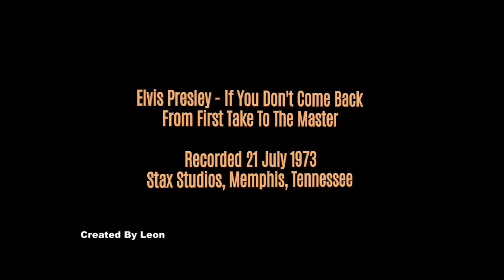Elvis Presley - If You Don't Come Back - From First Take To The Master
The very first track that Elvis recorded during his 1973 "Stax Sessions" in Memphis, was "If You Don't Come Back" on 21 July, 1973. It would be just one of three recorded that evening, with a rehearsal of a fourth, "It's Diff'rent Now", also caught on tape.  The song saw Elvis return to recording material written by rock 'n' roll songwriting legends Jerry Leiber and Mike Stoller for the first time in years.
Whilst not quite up to the standard of many of the songs that Elvis recorded by Leiber and Stoller in the fifties, the song itself is not without merit and it's unusual arrangement consisting of a call and response with the female vocalists and some great guitar work from James Burton, all add to the song's appeal to the listener.  The song however suffers from not being long enough, as it feels that it is over before it has begun, and the female vocalists are set too far back in the mix making some of their lyrics almost impossible to make out.
The master recording itself is unusual in that it was released without any overdubs, either orchestral or vocal, which also adds to the songs appeal, as many songs recorded by Elvis at the time were subjected to over orchestration, often drowning Elvis in a sea of unnecessary strings. This is a criticism, which ironically is also aimed at the recent RPO releases.
"If You Don't Come Back" found itself lost on the disaster that was the "Raised On Rock" album, which whilst having decent enough material for the most part, was less than half an hour long, twenty eight minutes to be exact, and at barely half the length of a regular album which would have been in the charts at the time. This short running time contributed in putting the music buying public off, and did nothing in terms of keeping Elvis relevant or contemporary.  This is all the more difficult to fathom considering the album would be released less than a year after the success that was Aloha from Hawaii, and a full length value for money album of new recordings would have been the perfect follow up, given the right marketing.
Present on that first night of Stax recordings were James Burton, Charlie Hodge and Reggie Young on guitars; Bobby Wood on piano, Tommy Cogbill on bass, Ronnie Tutt and Jerry Carrigan on drums with Bobby Emmons on organ and additional percussion by Joe Esposito.  Backing vocals were provided by J.D. Sumner and The Stamps and Mary and Ginger Holladay with Kathy Westmoreland and Jeannie Greene.

As with all of these videos, to get the most out of the re-edited audio, I highly recommend you use ear /headphones and turn the volume up as much as you dare!